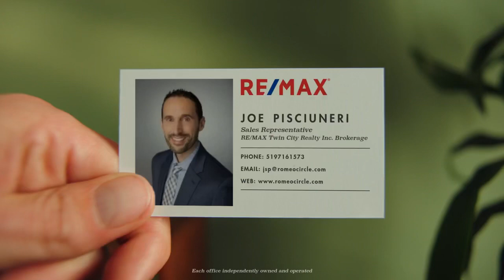READY TO MOVE? CAMBRIDGE ONTARIO CANADA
THINKING OF MAKING A MOVE? I CAN HELP MAKE IT HAPPEN 🏠